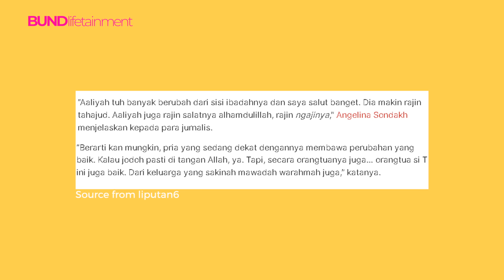PANGGIL THARIQ BISA ABANG BISA “SAYANG”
Aaliyah Massaid menceritakan kisah hidupnya yang banyak mengalami ups and downs. Mulai dari menceritakan kedekatannya dengan Ibu Reza Arthamevia dan Mami Angelina Sondakh, kedekatan masa kecil dengan Daddy Adjie Massaid, hingga kisah asmaranya dengan Thariq Halilintar. Penasaran dengan ceritanya? Langsung nonton videonya ya Bestie.